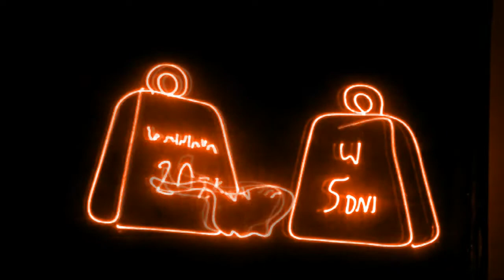Sru Sru - Podwójne Sru w Heyah rysowane laserem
Prezentacja reaklamowa
Animacja laserowa.
Migotanie obrazu nie bylo zauwazalne podczas prezentacji na zywo (widoczne jedynie w kamerze)